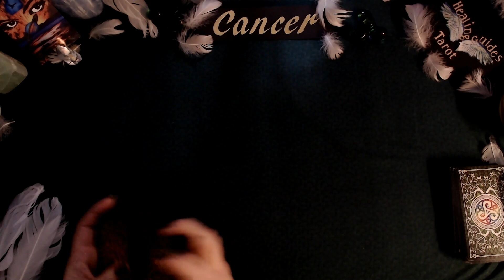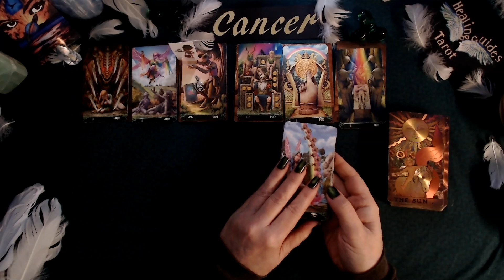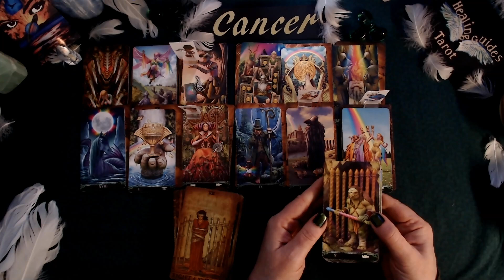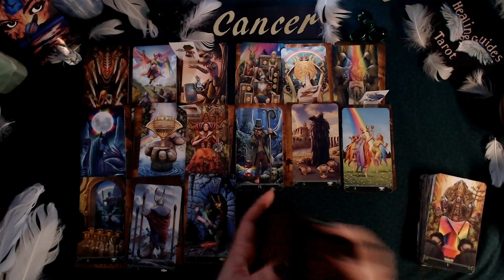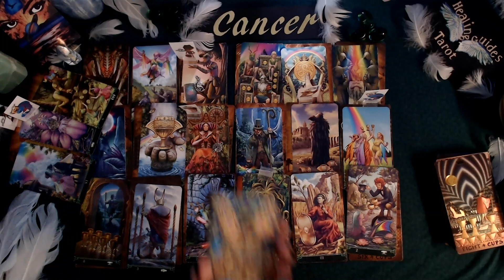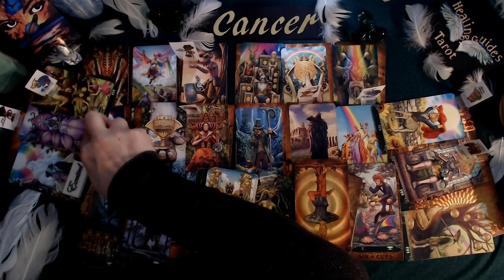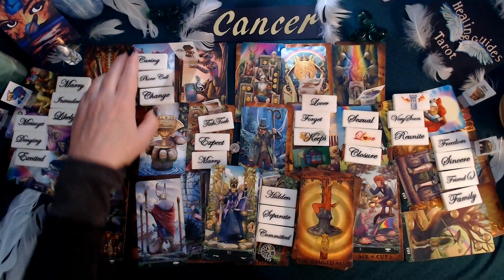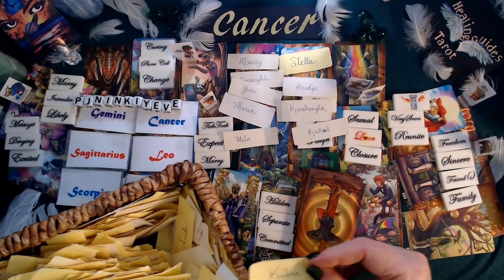Cancer🤑A Phone Call📞 Will Change Everything! 😲Power Couple Either Reunited Or Meeting On The Job!